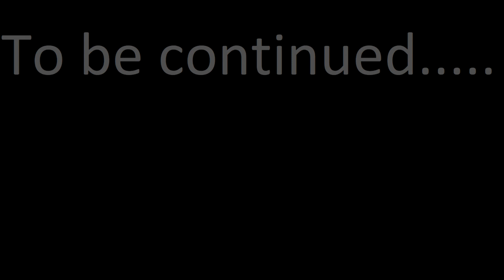bAD doG! | GTA V | Ep.2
Sorry I uploaded so late. These vids take forever to render.

For every like this video gets i'll actually upload. :p